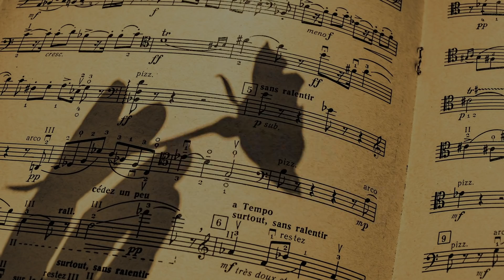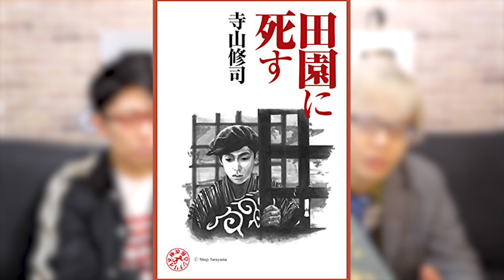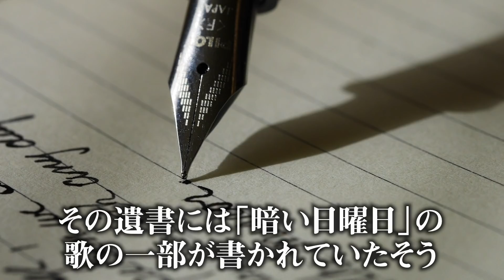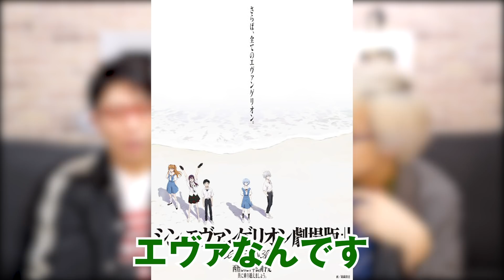【 警告 】絶対に" 歌ってはいけない "曲 【歌うと○ぬ】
この世には“歌ってはいけない歌”があります。
いやいや冗談だろって？
そう思うなら歌ってみるといいでしょう。
大変なことになっても知りませんよ…

コヤチャン・コヤスタのオリジナルグッズが多数あるオンラインショップ「TKF ONLINE」も見てね！
新グッズ！コヤスタトート販売中だよ♪

▼SNS
◎コヤッキー

警告 絶対 歌ってはいけない 曲